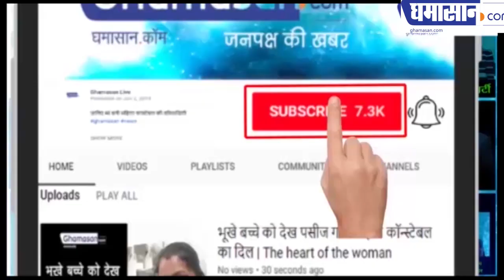एलओसी में 10 पाक सैनिक कैसे मारे गए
सुरक्षा बलों ने किया यह कारनामा